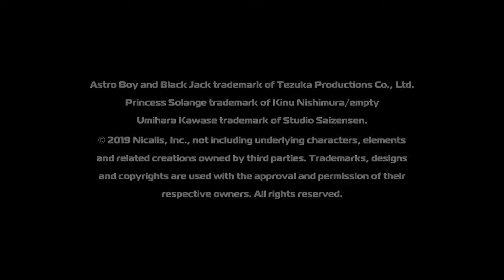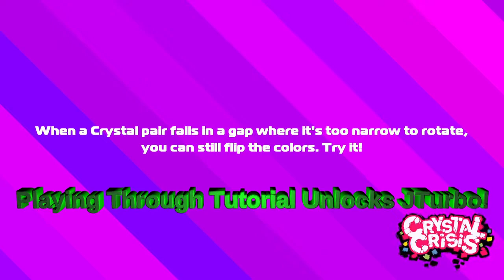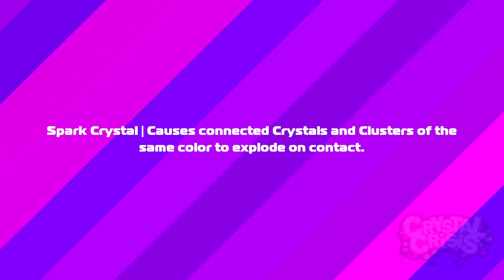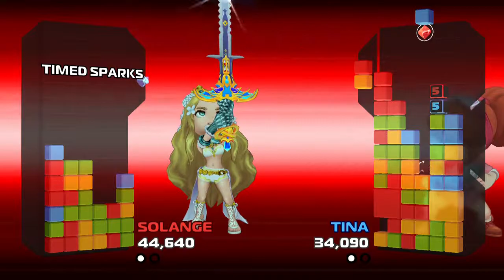Crystal Crisis | Gameplay | Switch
[No Commentary]
Game Description:
"An all-star cast of heroes has gathered to test their mettle in Crystal Crisis, a cute and chaotic new color-matching combat game! Crystal Crisis is presented like a one-on-one fighting game, but instead of kicking and punching, players attack by arranging colorful falling crystals and clearing them from the screen. It’s the ultimate puzzle battle throwdown!"

Let’s Play together:
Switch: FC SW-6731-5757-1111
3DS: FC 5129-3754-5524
Wii U: ZmanTheTech
PSN: zdd1987
XBOX LIVE: ZmanTheTech and Snol3y
STEAM: ZmanTheTech